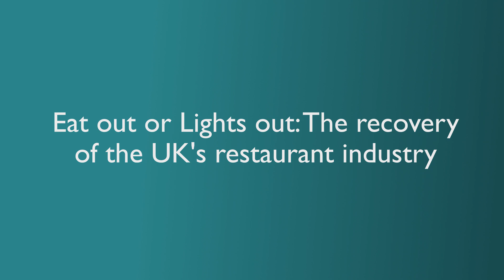Mishcon Academy: Digital Sessions – Eat out or Lights out: Recovery of the UK's restaurant industry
Mishcon Academy: Digital Sessions are a series of online events, videos and podcasts looking at the biggest issues faced by businesses and individuals today.

The COVID-19 pandemic has been a turning point for the restaurant industry, with many operators having pivoted in new directions, re-thought strategies and re-invented themselves to stay in the market, as well as significant changes in restrictions continuing to affect the sector on a daily basis.

In this session, held prior to the Government's announcement of a second lockdown in England, our panel of industry operators and experts discussed how restaurants are adapting to this new reality, the shift in relationships between landlord and operator, how the industry now needs to focus on a purpose beyond just profit, and what we can expect of the M&A/investment outlook within the sector. Please get in touch with a member of our Hospitality & Leisure team, or your usual Mishcon contact, if your business has been affected by the latest Government announcements since this panel was recorded.

The panel, chaired by Corporate Associate Leanne Maund, comprised: George Bukhov, Co-Founder, Burger & Lobster restaurant group, Petra Barran, Founder, KERB, Darrel Connell, Partner, Imbiba and Payam Keyghobadi, Partner DSW Corporate Finance.

This live session was held on 12 October 2020. All information was correct at time of recording.